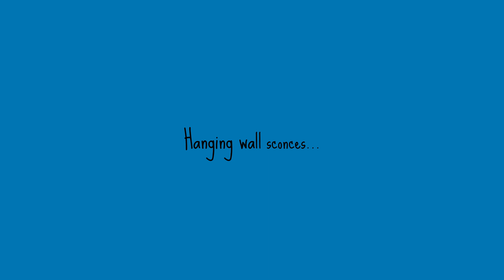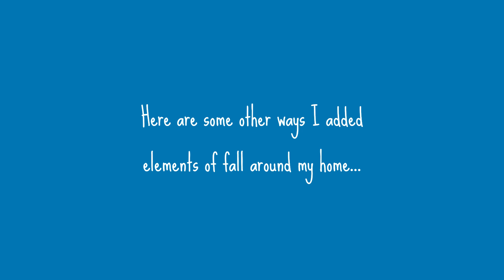Decorating for fall 2023 1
This week we are decorating for fall !!! My girls have been ready to go on this topic for awhile. Why can't we go swimming and think about autumn leaves at the same time? So I have dragged all the pumpkins and orange down from the attic and pulled out some other cool stuff, and am ready to put up fall! Fall is such a fun time of year. When do you pull out those gold and copper tones, or those pumpkins  and gourds? Do you kids insist that fall will be here any second... when it's July? I would love to know. In the meantime, hang out with me while I decorate my house for fall 2023.